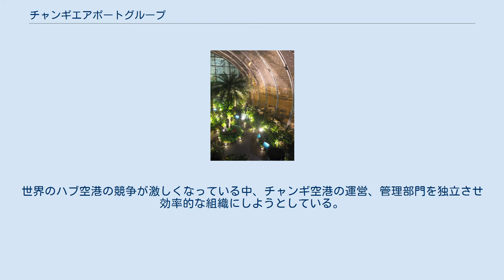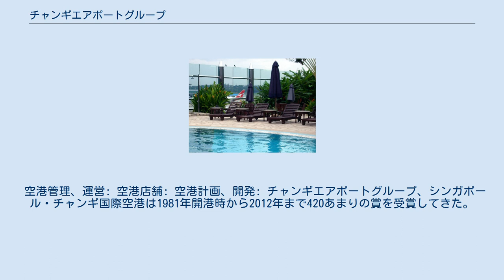チャンギエアポートグループ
テマセク・ホールディングス
チャンギエアポートグループ（CAG）は2009年7月1日に設立されたシンガポールの企業。
今までシンガポールの航空関係を担ってきたシンガポール民間航空庁からシンガポール・チャンギ国際空港の運営、管理部門を独立させて設立された。
シンガポールの航空行政などの役割はシンガポール民間航空庁に残された。
世界のハブ空港の競争が激しくなっている中、チャンギ空港の運営、管理部門を独立させ効率的な組織にしようとしている。
また、チャンギエアポートグループはシンガポール・チャンギ国際空港だけではなく、世界中の空港へ投資する使命も負っている。
シンガポール政府100%出資の投資機関であるテマセク・ホールディングスの完全子会社。
 シンガポール・チャンギ国際空港ターミナル3 バタフライガーデン シンガポール・チャンギ国際空港ターミナル1 スイミングプール チャンギエアポートインターナショナル (CAI)はチャンギエアポートグループの完全子会社。
世界中の空港への投資、運営をしている。
 空港管理、運営: 空港店舗: 空港計画、開発: チャンギエアポートグループ、シンガポール・チャンギ国際空港は1981年開港時から2012年まで420あまりの賞を受賞してきた。